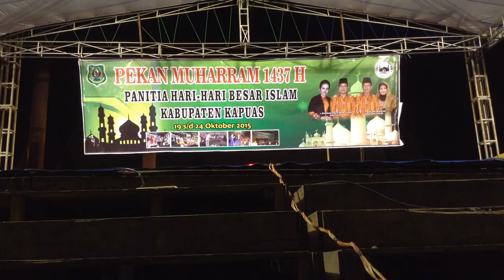Lomba Da'i - Da'iyah Muda (Hari Kedua) - Pekan Muharram 1437 H (4)